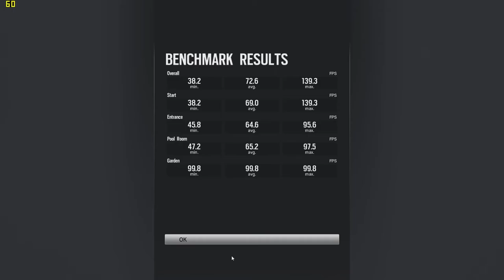NVIDIA GeForce GTX 1050 Ti Max-Q [Laptop] - Tom Clancy: Rainbow Six Siege (Gameplay benchmark)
Full HD (1080p), Ultra: Average FPS - 72; Medium - 101 FPS; High - 89 FPS; Very High - 82 FPS;